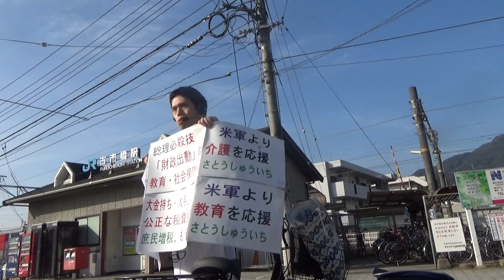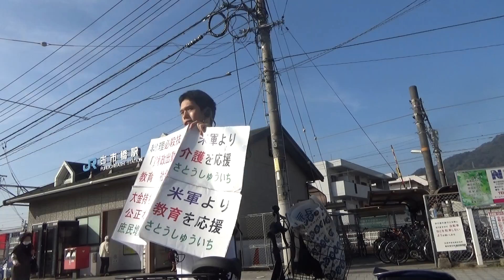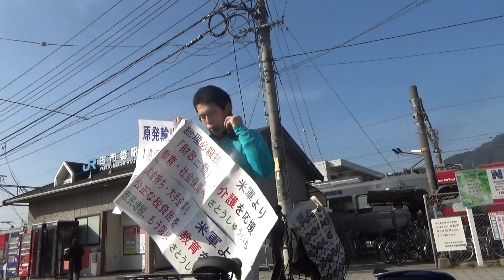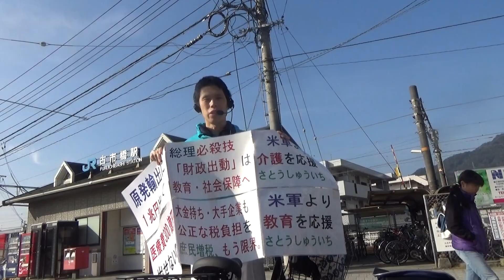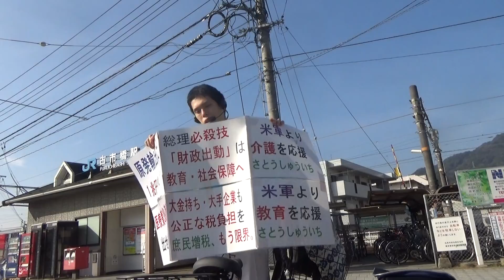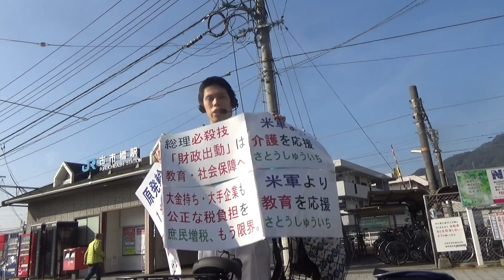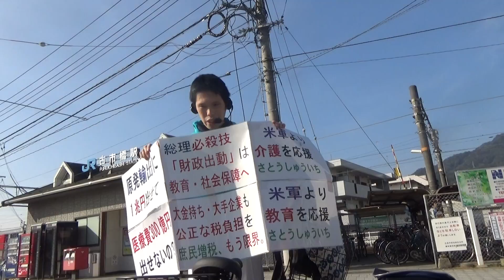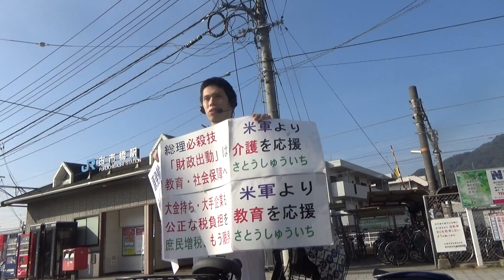さとうしゅういちマイク始め＠古市橋駅前 「県政にもアベコベ政治が伝染か？知事選の判断材料に」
2017年1月4日、本社社主・さとうしゅういちは、「誰もがおきざりにされない社会を」テーマに、広島市安佐南区古市橋駅前で街頭演説。広島瀬戸内新聞単独としては2017年の「マイク始め」となりました。

「原発輸出に1兆円も貸し付けるし、「もんじゅ」の後継炉には何千億円も出せる一方、国民の命を守る国保への支援金300億円は出し渋る。」
「こうしたアベコベ政治が続けば、国民の不安も医療や介護、教育などの解消せず、消費が低迷するのも当たり前だ。」
と指摘。
さらに
「税金の集め方もおかしい。庶民には独仏よりも高い食料品についての消費税を課す一方で、お金持ちや大手企業、財務官僚の中には違法ではないがセコい方法で外国に財産を飛ばし、税金逃れをしている人もいる。こうしたアベコベを是正しなければならない。」
「野党は頼りないが、しかし、介護や保育現場の待遇改善法案や、被災者支援充実法案などを共同提出している。自民党がこうした野党の提案をろくに審議せずに潰していることも記憶して欲しい。」
と訴え、
「引き続き、野党・市民連合を応援する」
と決意表明。
さらに、11月にも執行予定の広島県知事選挙にも言及。
「湯崎英彦知事にも、アベコベ政治が伝染しおかしくなっているのではないか？」

「売れ残っている工業団地をさらに造成するという。民間では考えられないことだ。」

「県が企業に出資するファンドもうまくいっていない。ファンドの対象企業がむしろ雇用を減らした例すらある。」
などと指摘。
こうした問題点を広島県知事選挙まで記憶しておいて欲しい、と訴えかけました。